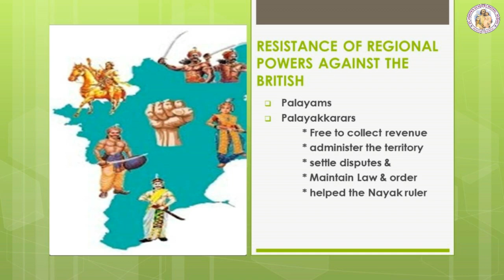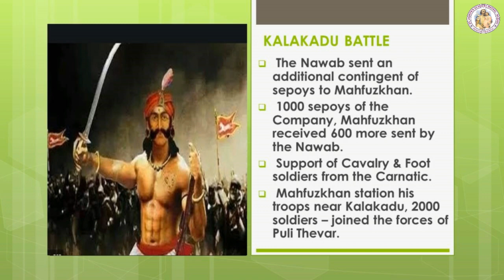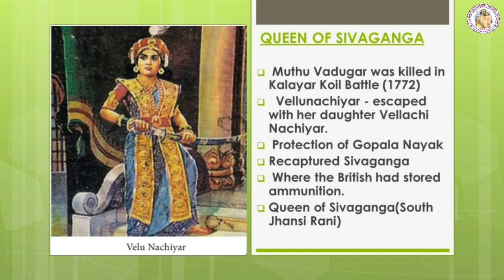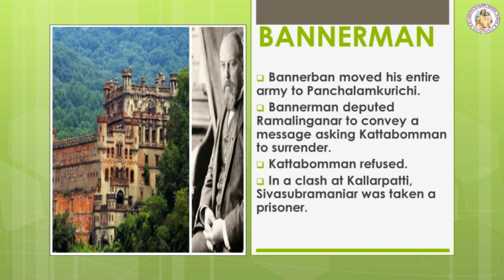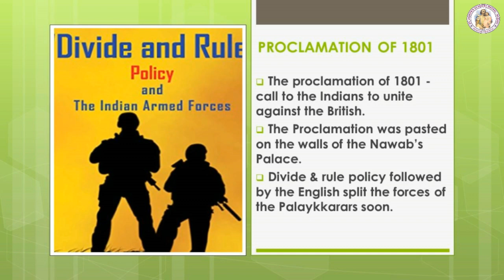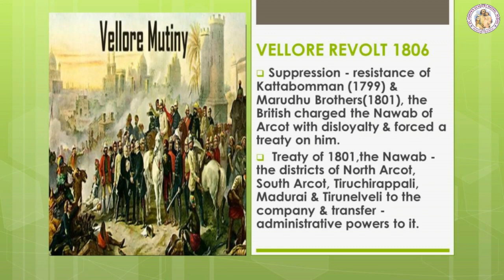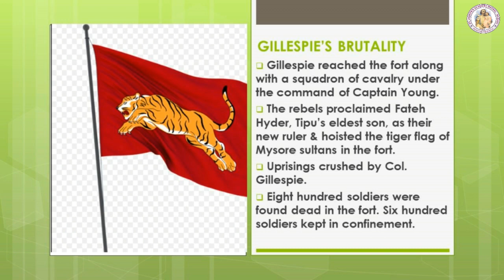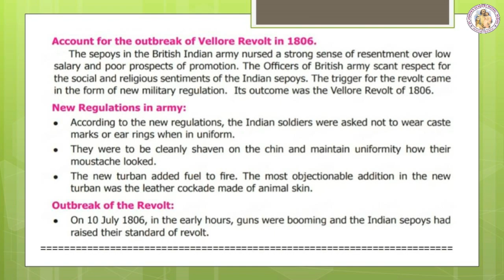SOCIAL SCIENCE STD 10 HISTORY | EARLY REVOLTS AGAINST BRITISH RULE IN TAMILNADU | UNIT - 6